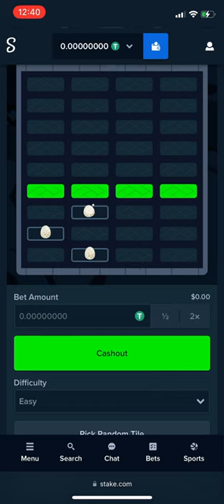Stake X Langah. BEST STRATEGY OF DRAGON TOWER 🔥